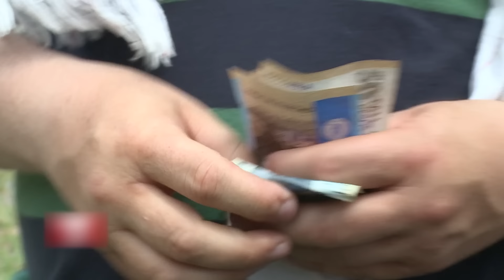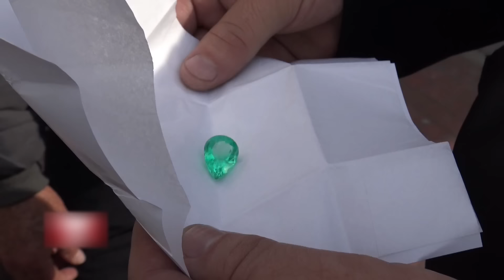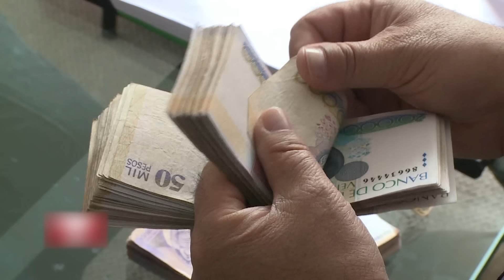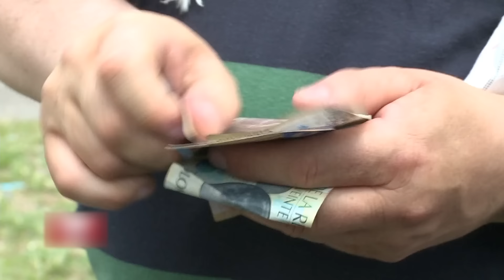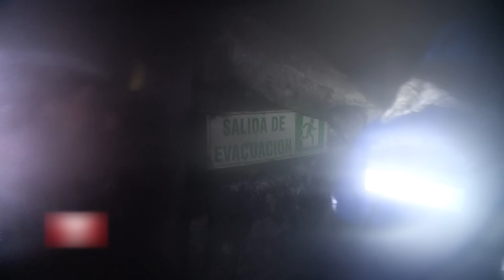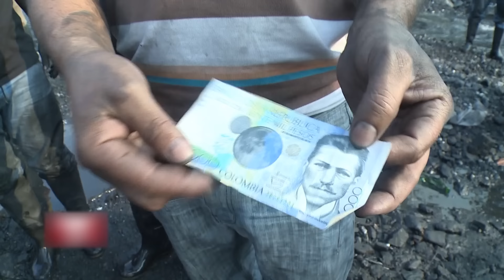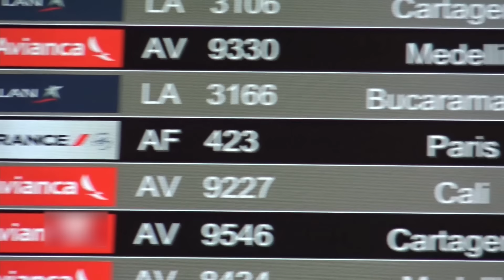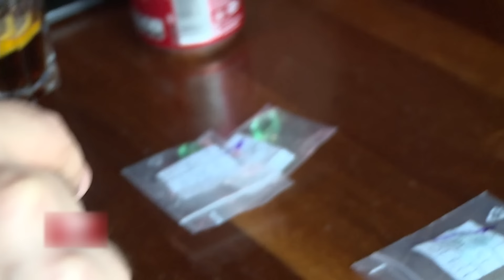Pourquoi l'émeraude est-elle plus convoitée que le diamant ?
Quelque 90% des émeraudes vendues dans le monde proviennent de Colombie. En marge du marché officiel, une filière clandestine s'est développée et échappe à tout contrôle. Elle génère un business plus rentable que celui de l'or ou du diamant. Le journaliste mène l'enquête à Bogota, où les "esmeralderos", les négociants d'émeraudes vendent leur cargaison à même le trottoir. Leurs pierres viennent essentiellement de Muzo, au nord du pays. Les dix mines qui entourent la ville fournissent 75% de la production mondiale. Les mineurs y extraient les pierres les plus pures de la planète.Réalisateur : Thierry Gaytán -